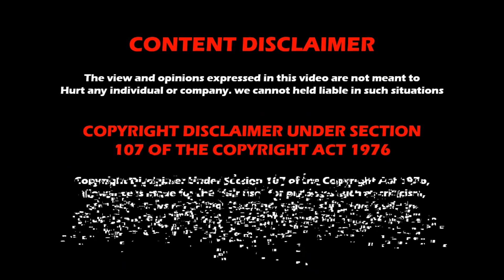06 June 09th 2023 WWE SmackDown